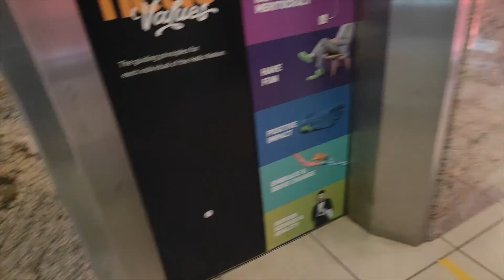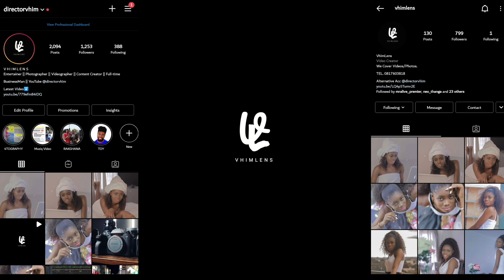Back To The Office, Closing Down The Channel??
Join me on Facebook @Dirvhim